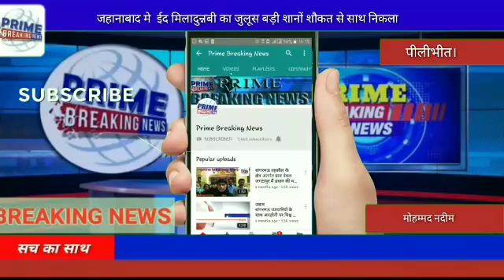जहानाबाद मे ईद मिलादुन्नबी का जुलूस बड़ी शानों शौकत से साथ निकला